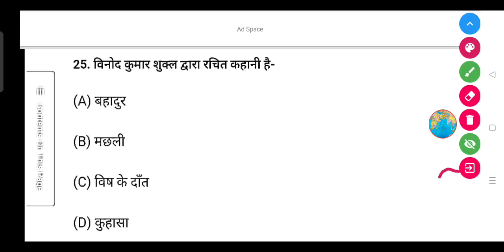विनोद कुमार शुक्ल द्वारा रचित कहानी है- (A) बहादुर (B) मछली (C) विष के दाँत (D) कुहासा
विनोद कुमार शुक्ल द्वारा रचित कहानी है-

(A) बहादुर

(B) मछली

(D) कुहासा